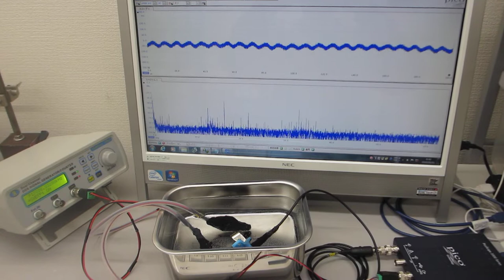メガヘルツの超音波発振制御実験（超音波システム研究所）